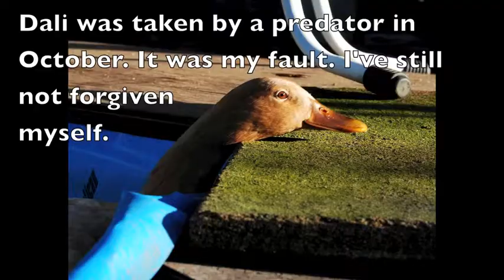Summer 2010: Doodle Ducks Snoozing About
Summer 2010 it was hot! The Doodles, Goos, and Sao-Ree Dactyl, a pet muscovy drakelet, snooze and mill about in the shade, sleeping and swimming.